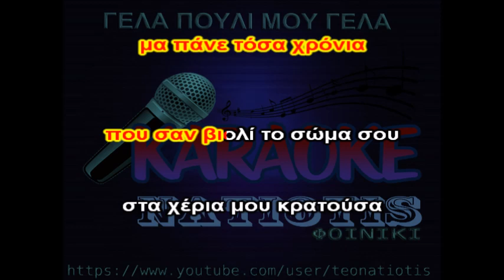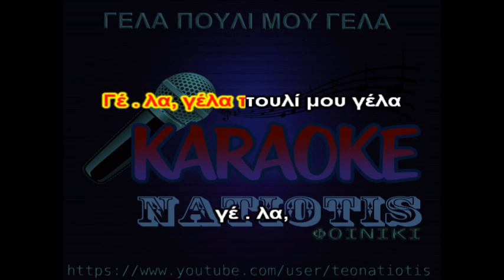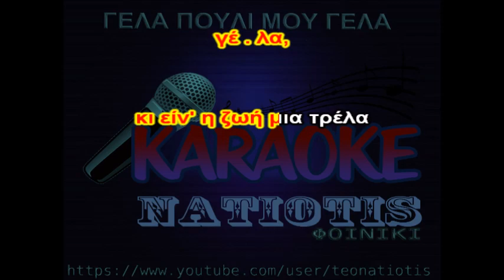ΓΕΛΑ ΠΟΥΛΙ ΜΟΥ original karaoke (Αφοι Κατσιμίχα)